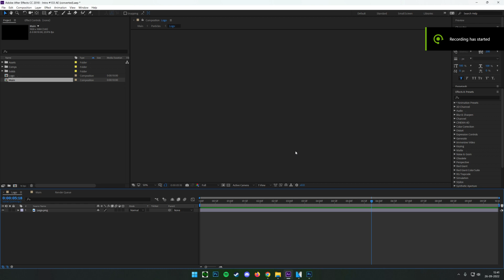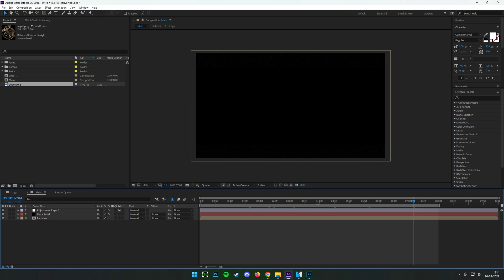Particle Logo Reveal Intro Template #133 After Effects Free Download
Make sure to check out rest of the channel for more than 500 Sony Vegas Pro Intro Templates (Logo Reveal, Glitch, Cinematic, Film Title Trailer, Modern Slideshow, 2D Flat, 3D Logo, Particles etc ), After Effects Templates, Tutorials, End screen , Outro templates , Lower thirds and much more.

▶ Song: Danger Snow - Dan Hanig